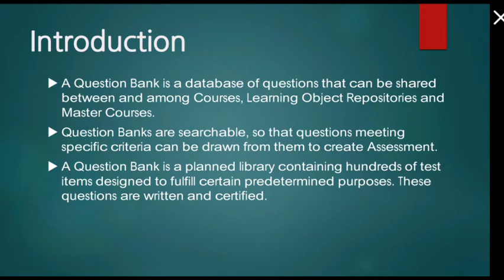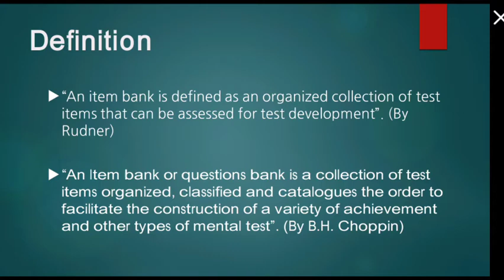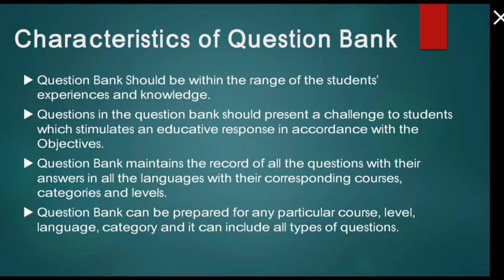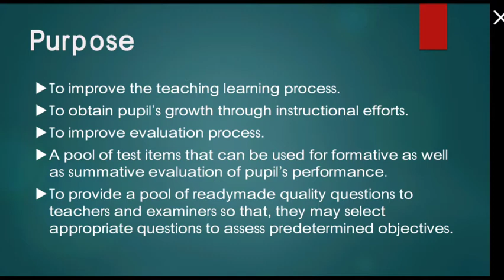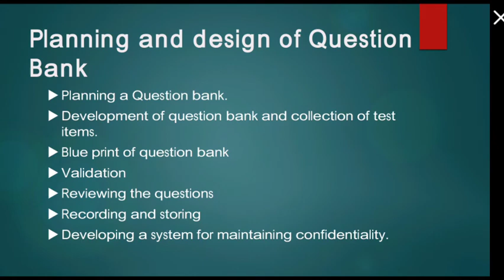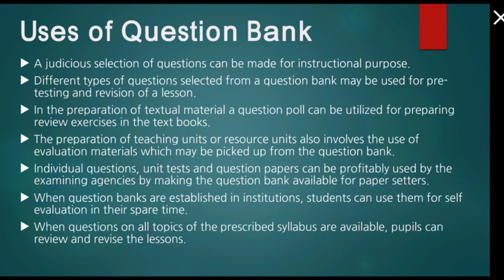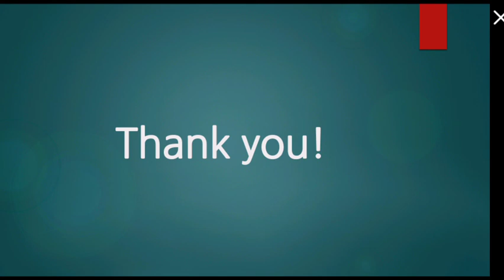USE of QUESTION BANK (B.Ed 2nd sem )by Kanchan Sharma